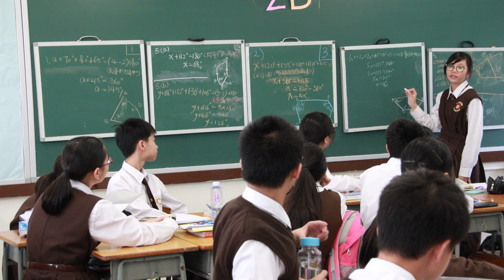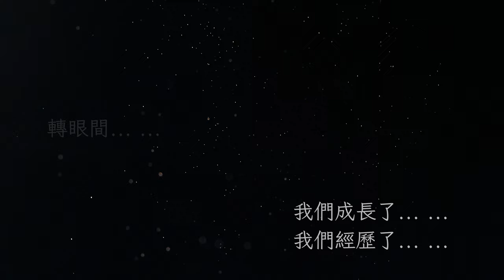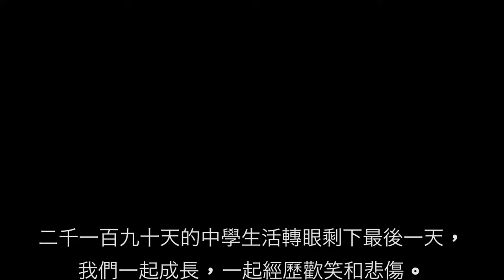2022-23年度中六惜別會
二千一百九十天的中學生活，轉眼剩下最後一天。

我們一起成長，一起經歷歡笑和悲傷。
未來我們未必再見 ... ...
但 ... ...
感恩曾經遇見你們。